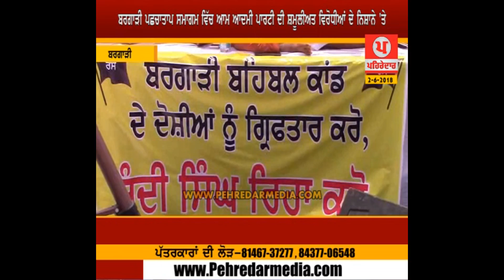ਬਰਗਾੜੀ ਪਛਚਾਤਾਪ ਸਮਾਗਮ ਵਿੱਚ ਆਮ ਆਦਮੀ ਪਾਰਟੀ ਦੀ ਸਮੂਲੀਅਤ ਵਿਰੋਧੀਆਂ ਦੇ ਨਿਸਾਨੇ 'ਤੇ